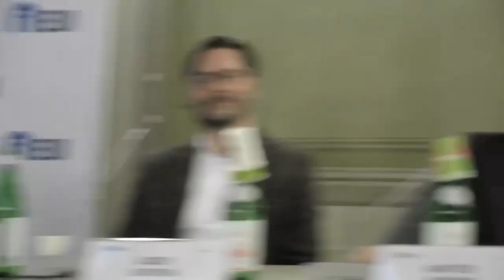Ukraine's European future: Ukraine, Europe and Differentiated Integration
A two-day conference analysing the immediate and profound effects on Europe brought by the war in Ukraine that took place on 24-25 November 2022.

Panel 4: Ukraine's European future
00:00:15 Veronica Anghel | European University Institute and Johns Hopkins SAIS
00:04:59 Alina Soloviova | European University Institute
00:14:42 Veronica Anghel | European University Institute and Johns Hopkins SAIS
00:16:20 Iuliia Lashchuk | European University Institute
00:27:00 Veronica Anghel | European University Institute and Johns Hopkins SAIS
00:28:19 Olena Snigyr | European University Institute
00:37:48 Veronica Anghel | European University Institute and Johns Hopkins SAIS
00:38:40 Alina Soloviova | European University Institute
00:45:19 Veronica Anghel | European University Institute and Johns Hopkins SAIS
00:46:34 Iuliia Lashchuk | European University Institute
00:53:06 Veronica Anghel | European University Institute and Johns Hopkins SAIS
00:54:50 Olena Snigyr | European University Institute
01:00:36 Jozef Batora | Webster Vienna Private Univeristy / Comenius University
01:05:06 Veronica Anghel | European University Institute and Johns Hopkins SAIS
01:05:23 Brigid Laffan | European University Institute
01:06:36 Olena Snigyr | European University Institute
01:10:03 Alina Soloviova | European University Institute
01:10:38 Iuliia Lashchuk | European University Institute
01:12:56 Veronica Anghel | European University Institute and Johns Hopkins SAIS
01:13:38 Brigid Laffan | European University Institute
01:17:39 End credits

Since the Russian attack in late February 2022, the war in Ukraine has had profound and immediate effects on Europe. Within a short span of time, fundamental aspects and assumptions of the European contract have been redefined, and the European integration processes have accelerated dramatically in a number of core state- and policy areas. These include, amongst others, the military and security dimensions, energy dependence and transition to renewable sources, the prospect of enlargement and new accession processes and the external dimension at large. At the same time, certain recent developments have shown the limits of joint action.

This conference, organised in the framework of the Horizon 2020 CSA project Differentiation: Clustering Excellence (DiCE), seeks to answer a crucial question: is the war in Ukraine ultimately leading to a more unitary or a more differentiated EU? After a high-level keynote speech on day one, the second day comprises four roundtables on the above-mentioned key areas (security, energy, and enlargement-external differentiation).